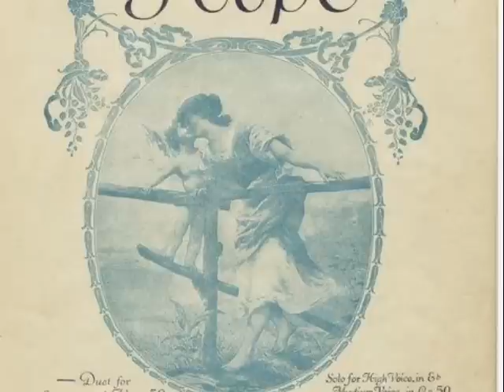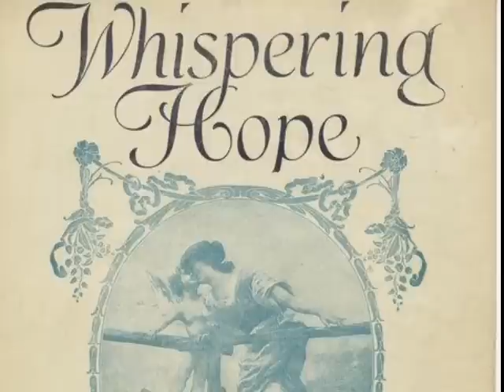1910s Music By Elizabeth Lennox & Ida Heydt - Whispering Hope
Popular Christian 1910s and 1920s music by pioneer recording artists Elizabeth Lennox and Ida Heydt

Ida Heydt & Elizabeth Lennox - Whispering Hope
Recorded 1/1920

Elizabeth Lennox was born in Iona, Michigan, on 16 March 1894, one of seven children.  Both parents were Canadian.  Their father was a Methodist minister in Michigan where church authorities required those in such positions to change parishes every year or two.  She lived in Ontario, Canada, in 1911 and 1912.

After finishing college she went directly to New York as a singer and sang for Enrico Caruso.
She chose the aria 'O don fatale' from Verdi's Don Carlos, a difficult piece even for experienced singers.

She became alto soloist at the New York Church of the Ascension, a high-church Anglican congregation noted for its wealthy parishioners and its elaborate music.  The tenor soloist was George P. Hughes, whom she married in 1922.  A son was born in 1926.

She hoped to establish a career in on-stage opera, but did not reach this goal.  Instead, she succeeded in concert work (including performances at both Carnegie and Aeolian Halls),  as a recording artist, and on radio.  Her first records were made for Brunswick in 1919 and she continued with this company, as a solist, in duets, and as part of choral groups until 1928, when she appeared, uncredited, on a number of "Gems" from Gilbert and Sullivan operettas.  In 1920 she recorded several sides for Victor, issued as by Louise Terrell, an adaptation of a family name.  (Her uncle was Joseph Tyrrell, an explorer of Northern Canada and well-known in circles familiar with such activities.)  She also recorded for Edison during the 1920s (sometimes using the Terrell nom-de-disque) until they ceased operations in 1929.   There were also recording sessions at other companies under  pseudonyms she could not recall in later life.

Through The New York Times  one can trace a career of over 400 radio broadcasts beginning in 1922 and ending in 1942.  These performances often brought her together with conductor Gustave Haenschen (known as Carl Fenton on Brunswick discs).  Her son depicts these programs as the sort that "mixed sentimental semi-dramas with traditional songs."  She appeared on "The Palmolive Hour", "The American Album of Familiar Music" (sponsored by Bayer Aspirin),  "For America We Sing", and on unsponsored musical programs on she was permitted her to select her repertoire.

She stopped singing professionally in the early 1940s when she observed that her voice was giving her problems.  Results of attempts to rectify them, with the assistance of vocal coaches, did not please her.  She did, though, continue singing informally for friends, sometimes with her husband, accompanied by her son.

Music-related activities continued for decades.  She guided Connecticut's South Shore Music Society which engaged artists (usually young and unknown) to present full scale performances in private homes, sometimes to an audience of fifty or more.  An article in The New York Times published in 1978 identified her as the program committee chair and credits her with bringing soprano Martina Arroyo, harpsichordist Igor Kipnes, and the Tokyo String Quartet to the club.  Later she was one of the founders of what was first called the Connecticut Symphony Orchestra.

She died in Connecticut on 3 May 1992 at the age of 98.